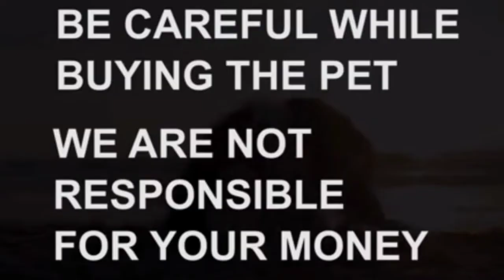German Shepherd puppies for sale|8328188040|kurnool|dog market in kurnool